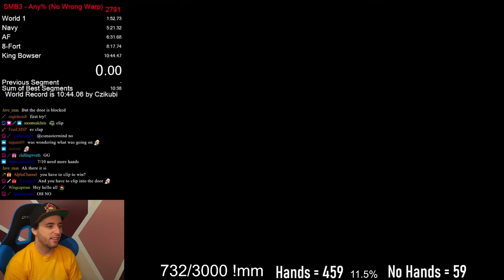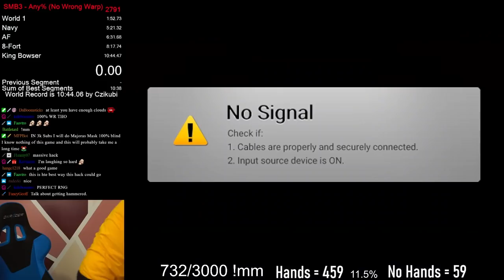My Joke ROM Hacks - Super Hand Bros. 3 and Super Hammer Bros. 3